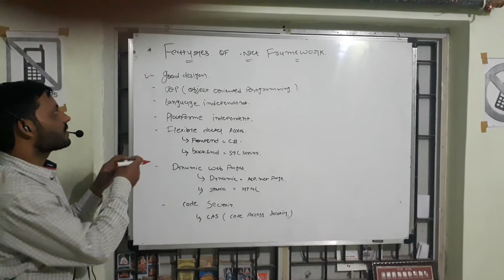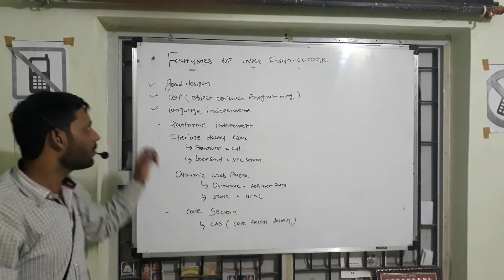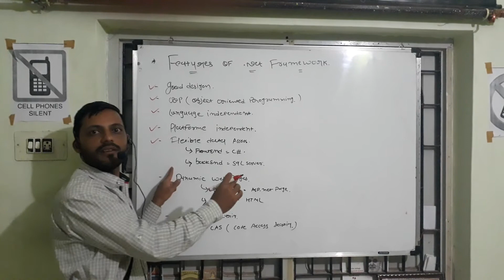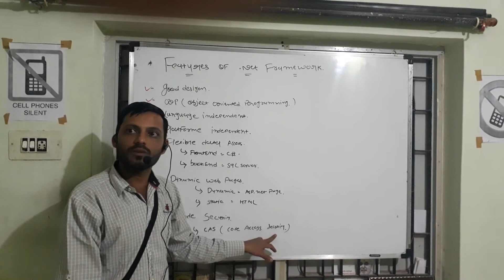Features/Advantages of .Net Framework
Features of .Net Framework: Created by ParikshitSir Mehta(Perfect Computer & Institute) Porbandar(Guj.)